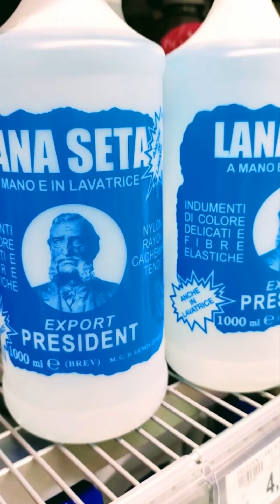18. Juni 2022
Ein kleiner Querschnitt meines Urlaubs in der Region Massa/Carrara und rundum. Italia. einfach nur schön.👍👍👍